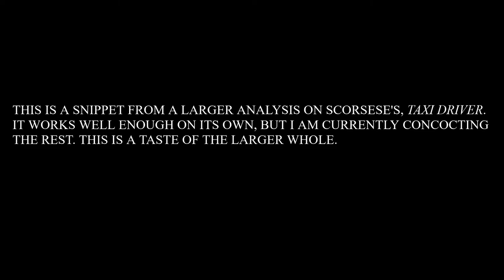Taxi Driver: Sinful Self-Reinforcement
Travis Bickle, in a ruthless depression, reaches out for guidance. Finding none from others, he, by mere chance, receives some words of... encouragement... from a kindred spirit. Even so, he still seems sentenced to a life alone, and occasional vigilantism may not fill the hole after all.

This is a segment taken midway through an analysis I'm doing on Martin Scorsese's, Taxi Driver. If this gets any traction, I'll feel more inclined to invest my time on editing the rest. But, either way, I'll probably release the rest eventually.